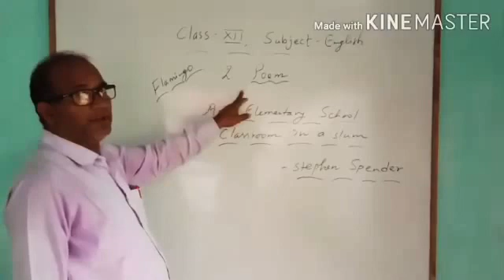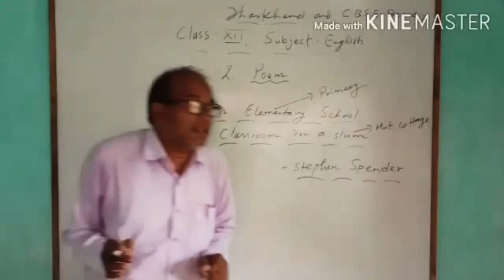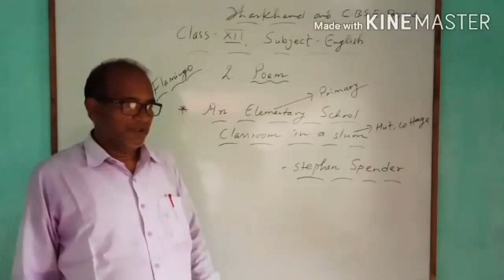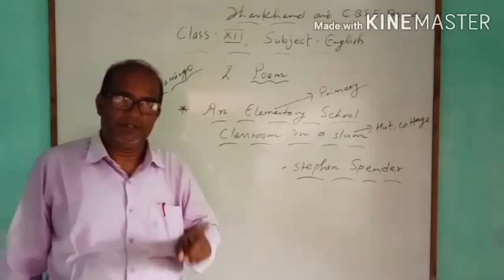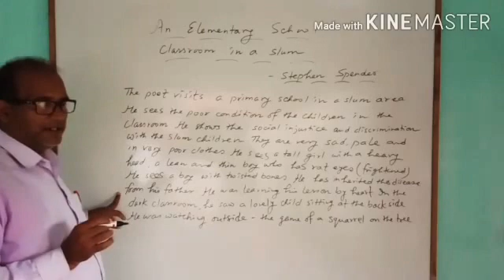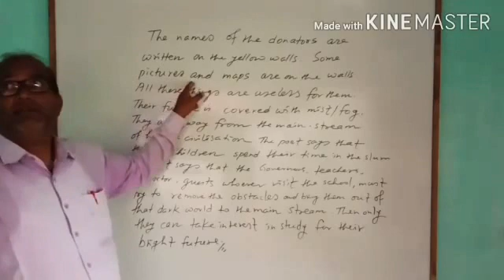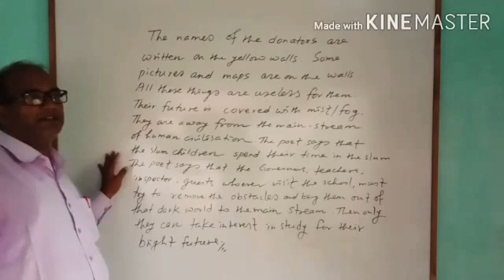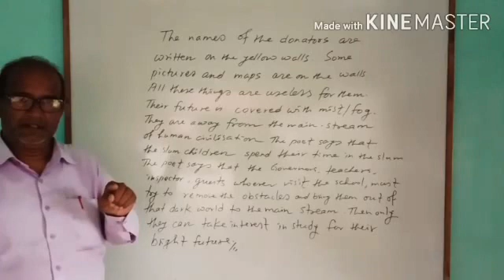An elementary school classroom in a slum poem part 1 , book - flamingo class 12th